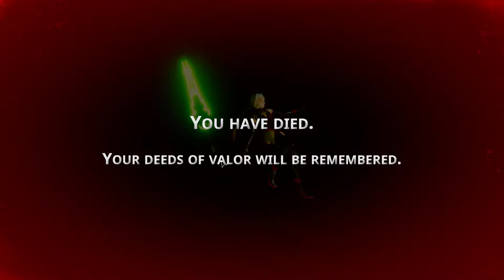Sentimental K - Gameplay (PC)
sentimental kissing to this instrumental
sentimental kenny g
sentimental keychains
sentimental kisses bryson tiller
sentimental kid definition
sentimental keepsakes
sentimental kissing
sentimental karaoke
sentimental k dramas
sentimental k steam
sentimental k wiki
sentimental ka matlab
sentimental k meaning
sentimental k скачать
sentimental k скачать торрентом
sentimental k download
a sentimental soul kate chopin
a sentimental man karaoke
a sentimental kind of person
a sentimental christmas nat king cole
diary of a sentimental killer
what is a sentimental keepsake
in a sentimental mood key
in a sentimental mood karaoke
gina k sentimental bouquet
c quoi sentimental
que es sentimental
que es o qué es
que significa puede
que significa proyectarse
que es enfermeria
sentimental k game
kenny g sentimental
kenny g sentimental instrumental mp3 download
kenny g sentimental mp3 download
kenny g sentimental lyrics
kenny g sentimental mp4 download
kenny g sentimental ringtone
kenny g sentimental sheet music
gina k sentimental holiday
sentimental ka hindi
should i keep sentimental items
what sentimental items to keep
why do we keep sentimental items
how to keep sentimental things
what to do with sentimental items
o sentimental machine kentridge
what is a sentimental person like
what makes a person sentimental
when someone is sentimental
what does it mean to be sentimental
sentimental k significa
educação sentimental 2 kid abelha
sentimental kiss 2
educaçao sentimental 2 - kid abelha
sentimental kiss 3
sentimental kiss 4
sentimental kiss 5
sentimental kiss 6
sentimental kiss 8
sentimental kiss 9